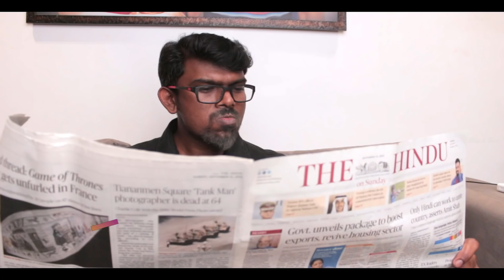Is this chopper still worth in 2020? Best chopper review/Morphy richards chopper review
Morphy Richards HBCD SS 400-Watt Hand Blender (Stainless Steel)